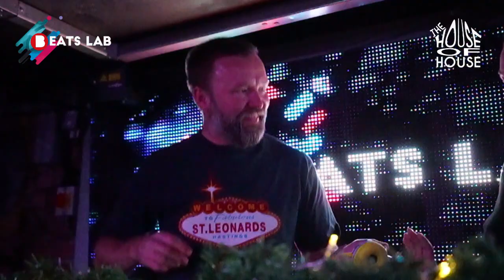Beats Lab FT The House of House @ Grand Elektra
Live Stream at Grand Elektra 10th Dec 2020 with House Of House Resident DJ's

 Gina D - B2B - Dan Willett ( Shrunken Shadows )
DanM - B2B -  Altitude 360